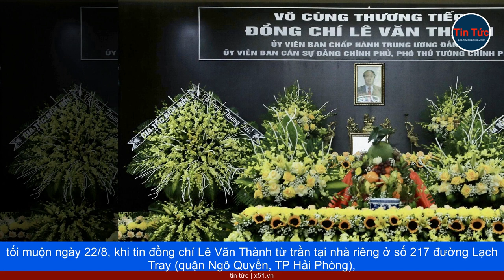TÌNH CẢM TIỄN BIỆT ĐỒNG CHÍ LÊ VĂN THÀNH | SỰ KÍNH TRỌNG VÀ TƯƠNG THÂN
Ngày 25/8, trên nhiều tuyến đường ở TP Hải Phòng, hàng vạn người dân đã đứng dưới trời mưa ngập nước, sẵn sàng từ sáng sớm để tiễn biệt người lãnh đạo đáng kính - đồng chí Lê Văn Thành. Trước đó, từ chiều ngày 25/8, khi Ban tổ chức lễ tang thông báo mở cửa cho cá nhân đến viếng, hàng nghìn người dân đã đổ về khu vực xung quanh Trung tâm Hội nghị TP Hải Phòng để đưa tiễn đồng chí.